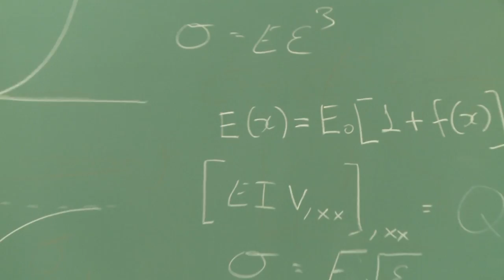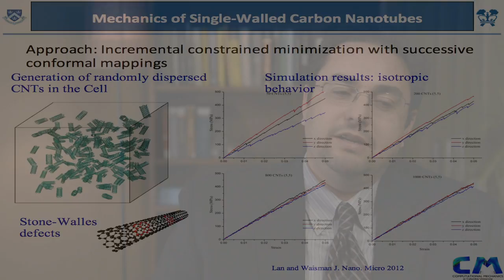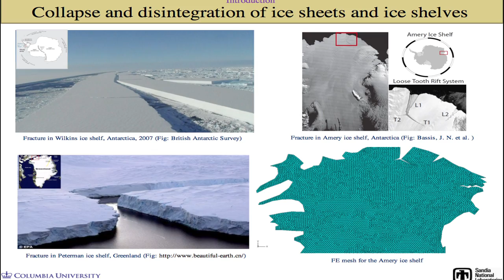Haim Waisman - Associate Professor of Civil Engineering & Engineering Mechanics - Research Profile